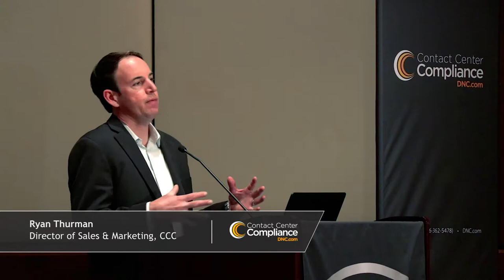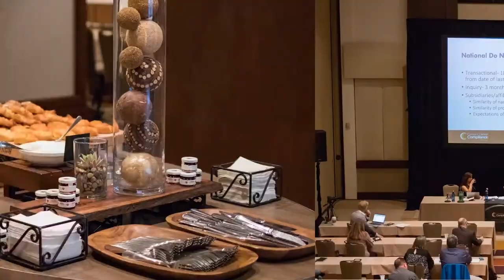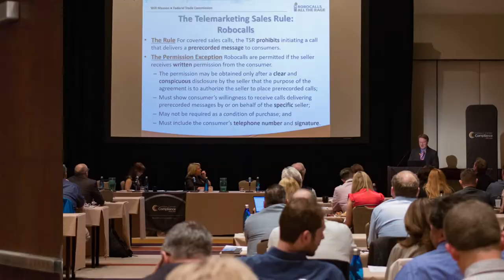Arizona TCPA Compliance Summit Highlights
Highlight reel from our TCPA Compliance Summit in Scottsdale, Arizona held at the beautiful Hyatt Regency at Gainey Ranch.  Listen to some of the greatest minds in the industry including Will Maxson of the FTC, Michele Shuster, Tonia Klausner and our own Ryan Thurman.